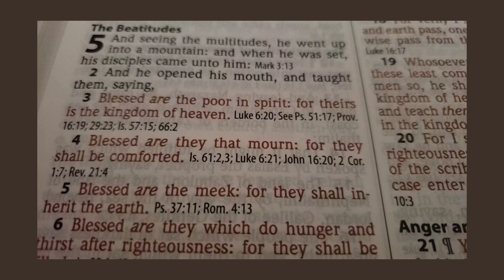Comfort During Breavement | Bible Verse....Matthew 5:4 KJV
Everyone has dealt with the death of a loved one or friend.

Grow closer to God by reading his word